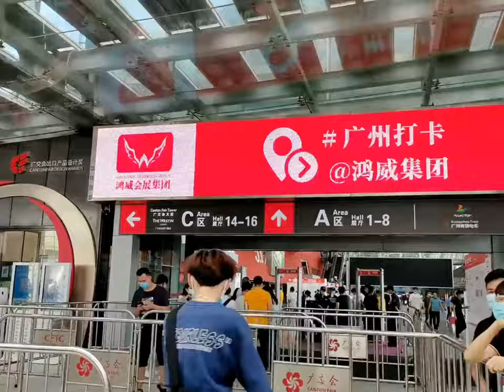XY VENDING EXPO IN Canton Fair Exhibition Centre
The 4th Guangzhou INT'L Smart Retail EXPO(SRE 2021)
ADD: China Import & Export Complex
Beijing Time: 10-12th, May 2021